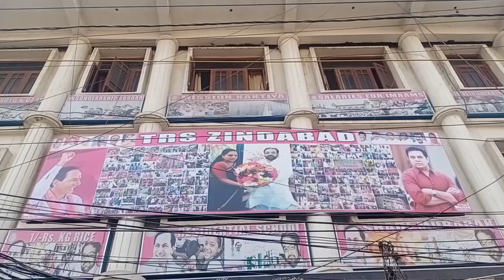OLD CITY (MIRCHOWK) TRS BHAVAN MAIN AAJ LOGON NE TRS BHAVAN KA GHERAV KARTE HUE VAHAN PER PROTEST K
OLD CITY (MIRCHOWK) TRS BHAVAN MAIN AAJ  LOGON NE TRS BHAVAN KA GHERAV KARTE HUE VAHAN PER PROTEST KIYA. HUKUMAT SE MILANE WALE (10.000 RUPAYE) JO AHWAN TAK NAHIN PAHUNCHE LOGON NE OLD CITY TRS BHAVAN KA GHERAV KARTE HUE NAREBAJI KI.Aur TRS (Ex. Mp) RASHEED SHAREEF SAHAB NE  AVAM KO BHAROSA DILAYA KE VAH  HUKUMAT SE NAMAN DEGI KARKE UNKA HAK DULAENGE